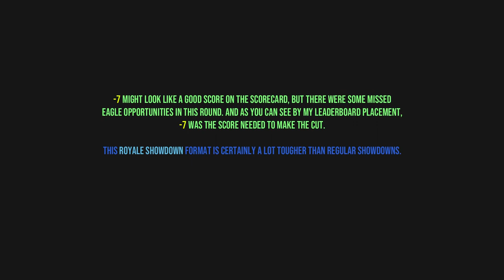WGT Golf. ROYALE Showdown. December 2023. Elimination Round.